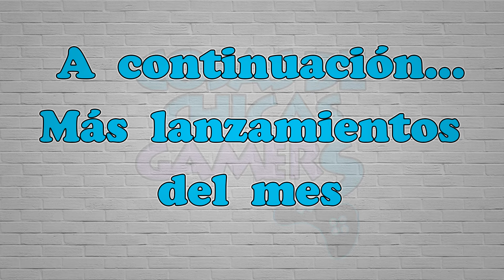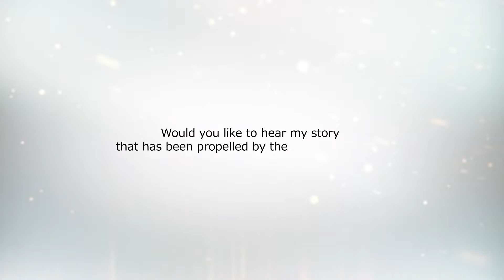LANZAMIENTOS DE AGOSTO 2024 EN VIDEOJUEGOS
¿Qué juegos nos esperan en  agosto de 2024? Te contamos todos los lanzamientos aquí:

Tombi! Edición Especial
Thank Goodness You're Here!
Star Wars Bounty Hunter
Trinity Fusion
Mars 2120
Dwerve
World of Goo 2
CYGNI: All Guns Blazing
Eden Genesis
Pepper Grinder
Creatures of Ava
Cat Quest 3
The Crush House
Sam & Max: The Devil’s Playhouse Remastered
Farewell North
Dustborn
Black Myth: Wukong
Concord
Core Keeper
Monster Jam Showdown
Gori: Cuddly Carnage
Shadow of the Ninja Reborn
Gundam Breaker 4
WitchSpring R
Bloodless
Visions of Mana